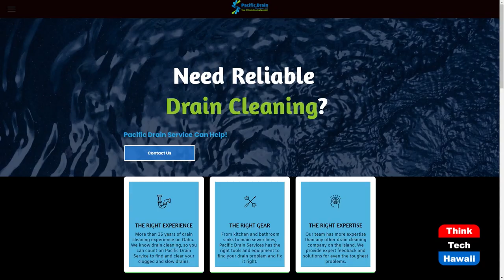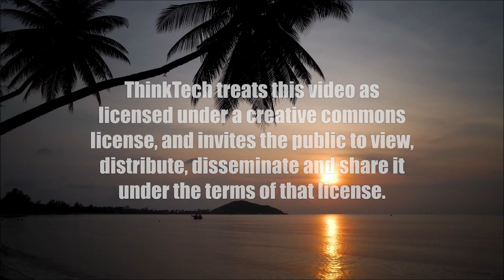Importance of Sewer Cleanouts and Upkeep (Condo Insider)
Sewer Cleanout, Sewer Maintenance.  The host for this show is Raelene Tenno.  The guest is Bobby Perkins.

Let's talk Sewer! Why is it important to clean the sewer drains?  Gunk or debris accumulate in the drains such as dirt, grease, soap scum, hair, clumped paper (to name a few) or just sediment from the pipes.  Wet wipes disposed into the sewer lines are another big headache that have caused blockages and sewer backups into homes, leading to very costly repairs to include sanitizing the area.   Sewer maintenance can involve the use of a camera to identify the blockage as it could be tree roots, too. Learn how to properly maintain our sewer drains and most importantly what not to dispose of into the sewer lines.